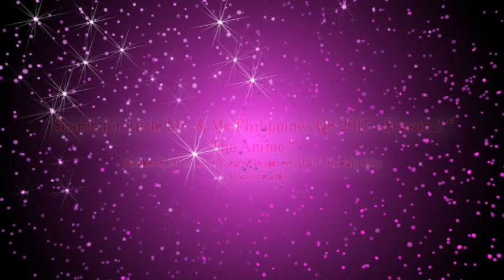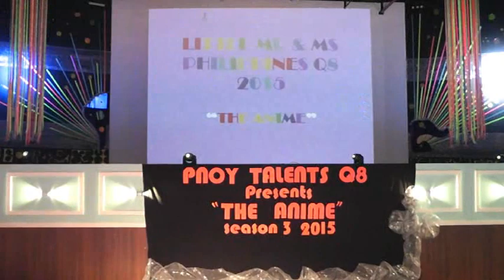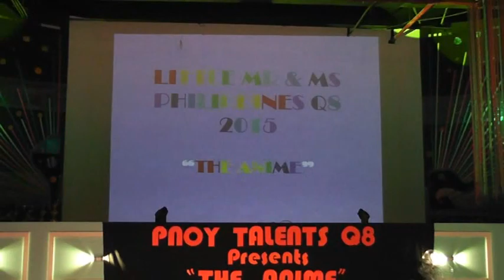PTQ-"Little Mr.&Ms. Philippines-Kuwait Season 3, Anime" Prt.A-1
PTQ-"Little Mr.&Ms. Philippines-Kuwait Season 3, The Anime"
Talent Show and Coronation Night
October 9, 2015
Live Theater, Discovery Mall